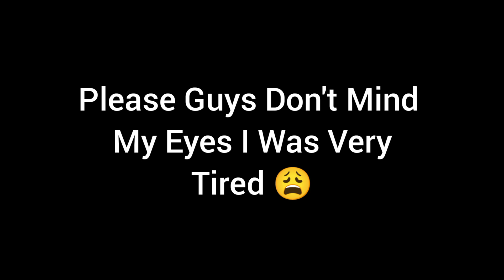FOOTBALL PREDICTIONS TODAY 7/6/2023 SOCCER PREDICTIONS TODAY | BETTING TIPS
today, Wednesday 7th June 2023. Sports betting can
contains
7/6/2023 football betting predictions
today.